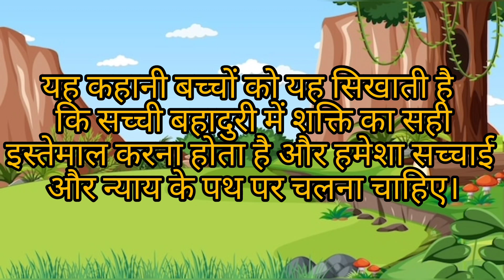दो शैर की कहानी/two lion stories#story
is link pe click karke or bhi story dekh sakte hai.